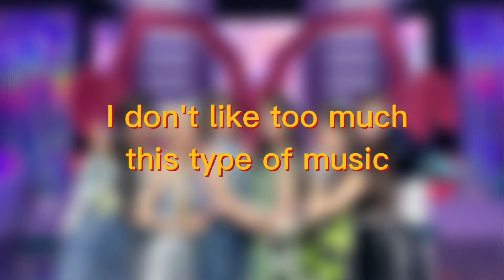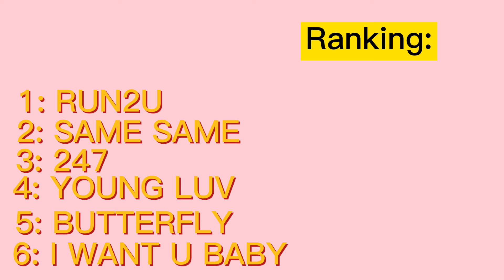Rating STAYC new EP "YOUNG-LUV.COM"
stream RUN2U

Obs:it's EP not mini album